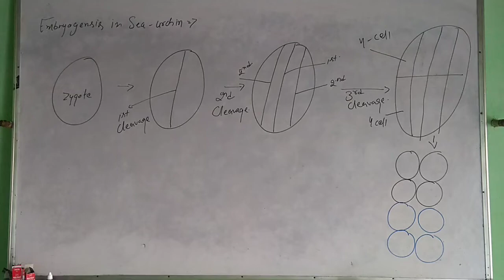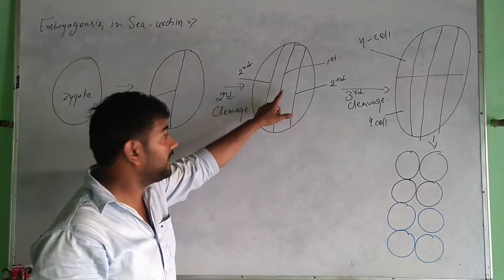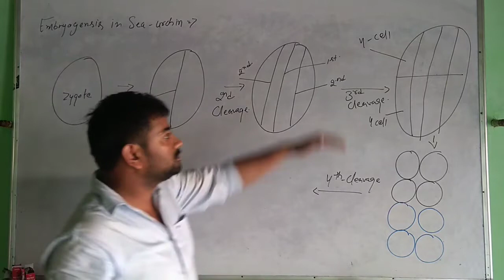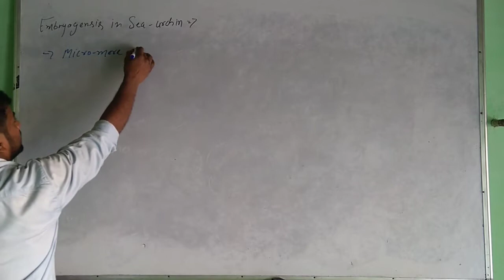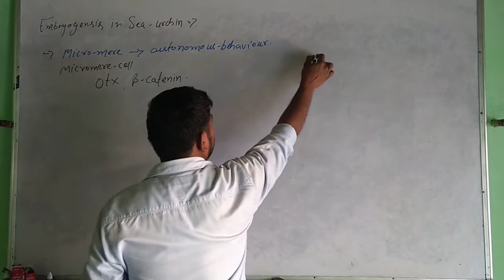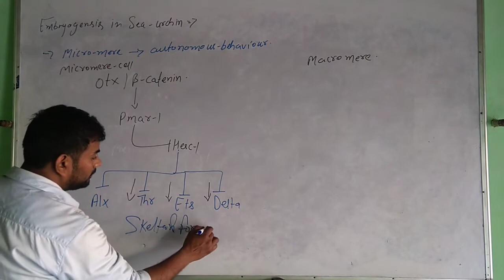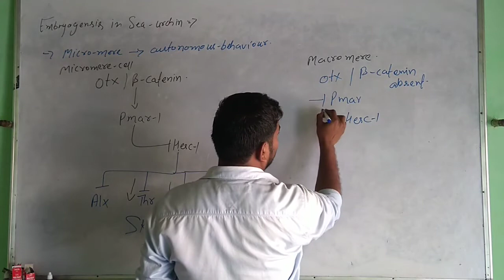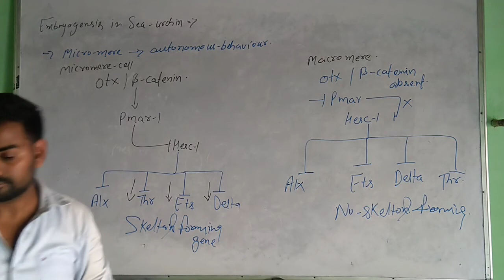Sea urchin development part 3 CSIR NET JRF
Embryo-genesis in sea urchin take place in external environment. During early embryogenesis holoblastic equal cleavage with radial patterning take place.Autonomous and conditional behavior also see during early embryogenesis, micromere cell show autonomous behavior and macromere show conditional behavior.